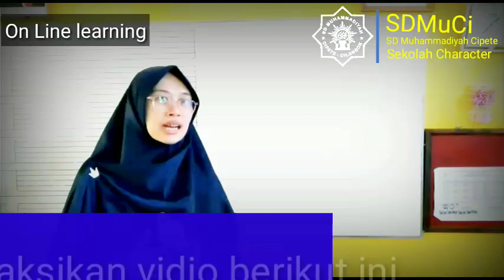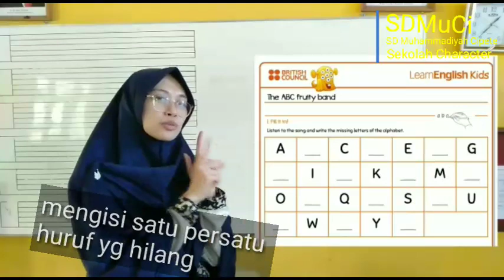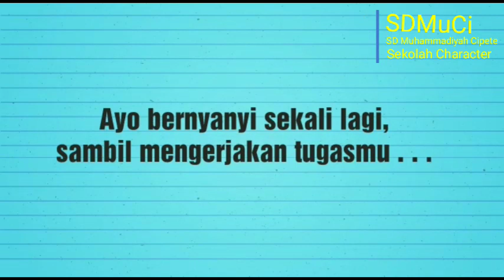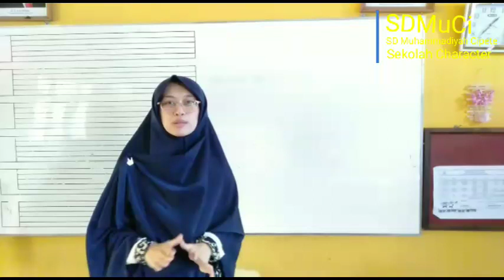Belajar Bahasa Inggris A, B, C,..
Mudahkan Siswa Kelas 1, menghafal huruf bahasa Inggris, di explore di Pembelajaran Daring SDMuCi Mapel B. Inggris